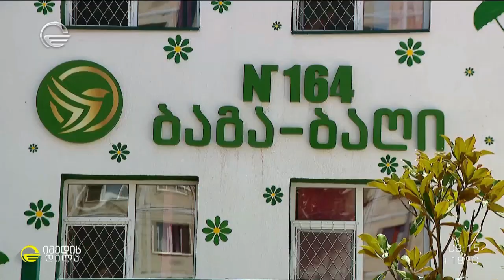საბავშვო ბაგა-ბაღებში ელექტრონული რეგისტრაცია დაიწყო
იმედისდილისსტუმარი თბილისის საბავშვო ბაგა-ბაღების მართვის სააგენტოს უფროსი გოგი ჩიქოვანი